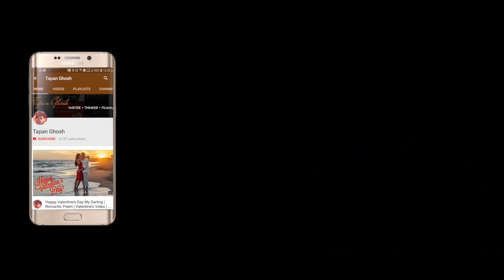Agar Khud Se Khush Ho | Best Motivational Video | Hindi Romantic Shayari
Hindi Shayari On Life, Hindi Shayari On Love, New Whatsapp status video 2018, whatsapp status video poetry, Motivational Poem

Poem Lyrics :

Agar khud se khush ho
To khushi hai, varna nahin
Jo khud se khush nahin
Kisi aur se ho sake kahin?

Dil khush ho to duniya khush lagti hai
Zindagi mein umeed ki kiran jagti hai

Dukh baanto to
Uski thes aadhi ho jaaye
Khushi baantne se
Khushi dugni kehlaaye

Khushi hamaare andar hai
Baahri duniya mein kahaan
Har kissi me samaya hai
Khushion ka jahaan

Edited by : Tushar More